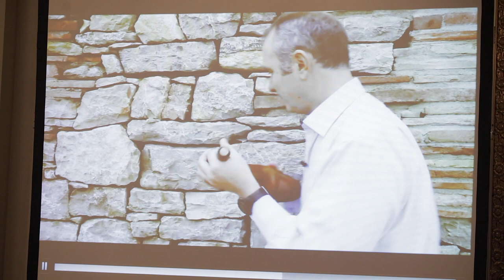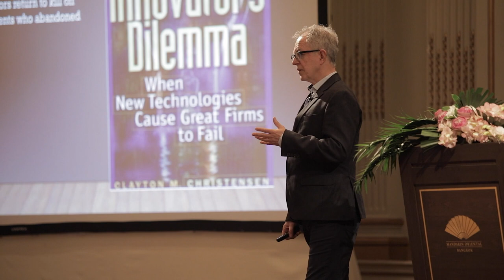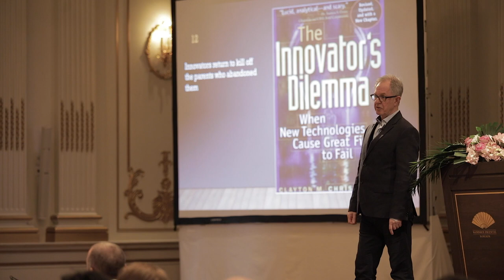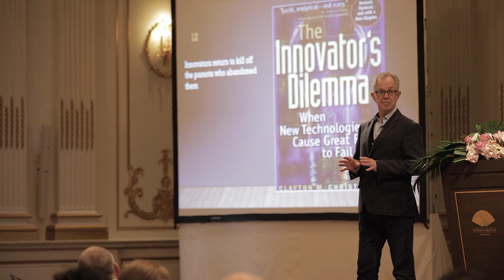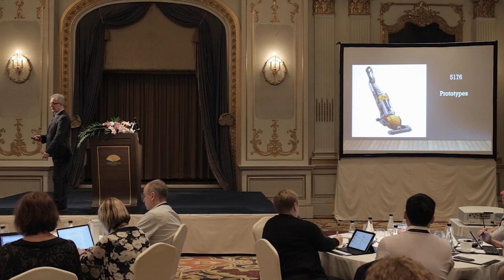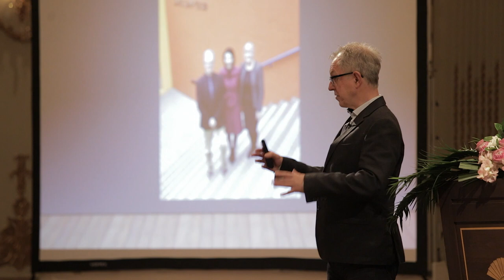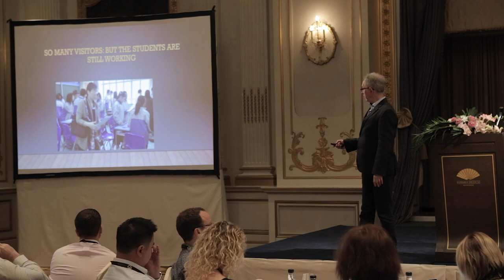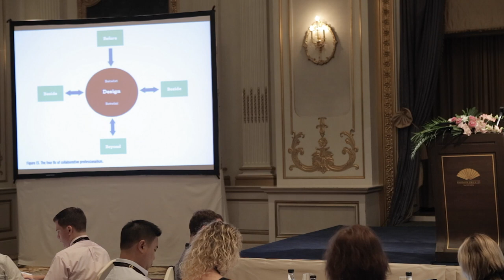"Transforming Innovation" - Andy Hargreaves Keynote at the Global Education Leadership Summit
Dr. Andy Hargreaves will help participants explore how schools and school systems can and should work together to initiate, implement, and diffuse large-scale change that benefits many students in many schools.

Andy will provide a lens from current research to look firstly at what makes particular educational programs innovative rather than just improvements, and then secondly, provide a theoretical toolkit to analyse what makes successful school innovation sticky.

The keynote will introduce ideas and concepts from Andy’s upcoming new book incuding;

The 4th Way – High Improvement / Low Innovation
The Four B’s
Plus exemplars of good practice in innovation in schools.

21st Century Learning International (21CLI)